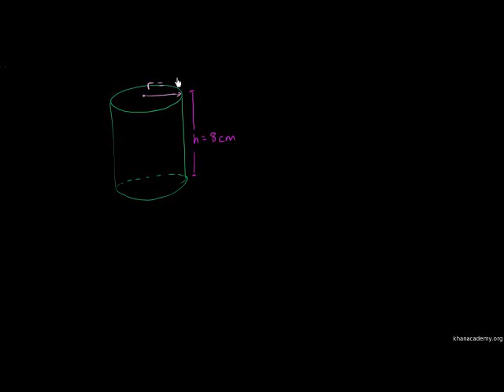Isipadu Silinder dan Luas Permukaan